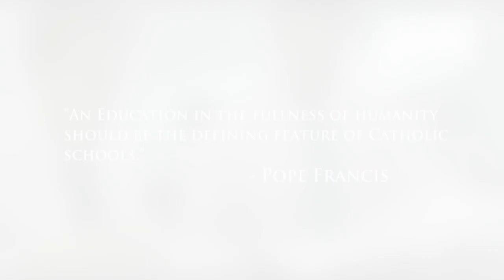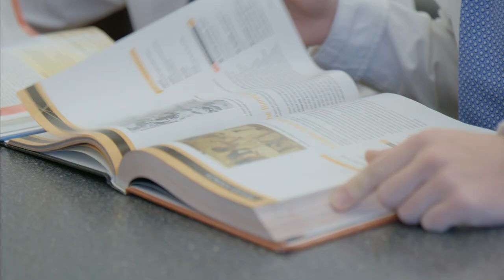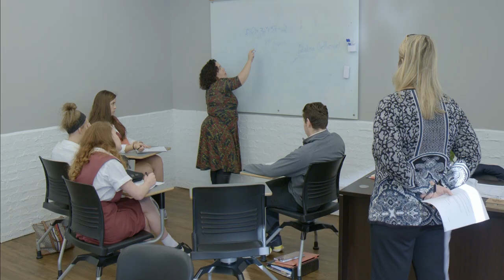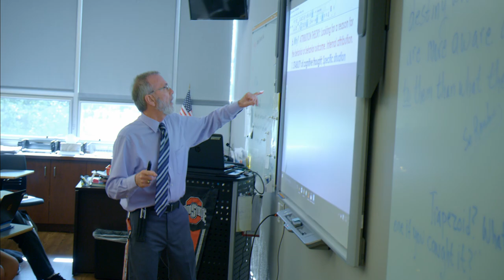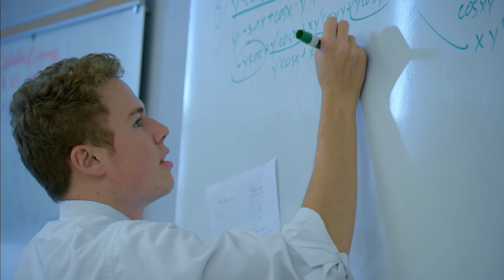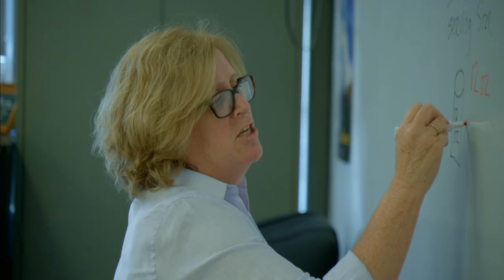Bishop Watterson Dominican Program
Proceeds from the first-ever Eagle Gala benefit the Dominican Program and tuition assistance